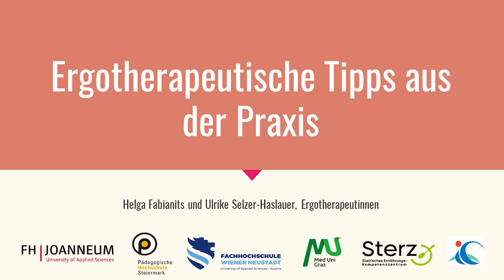Ergotherapeutische Tipps aus der Praxis - Unterstützung | iMooX.at